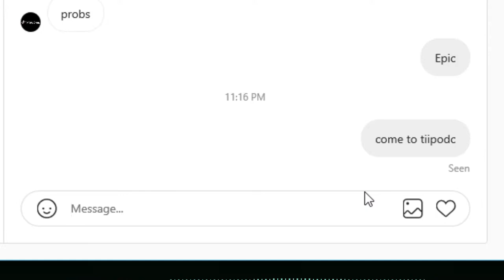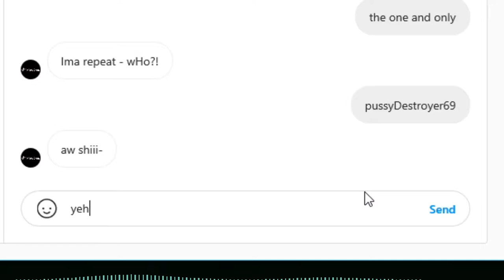Cherizer GT Interview! | Tii Podcast #6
Cherizer was one of the biggest youtubers in growtopia back in 2016 and 2017, he had around 20K subscribers, but he privated all his growtopia videos in 2020 but i got an exclusive 20 minute interview with him! Enjoy :D

Also comment who you want me to interview!